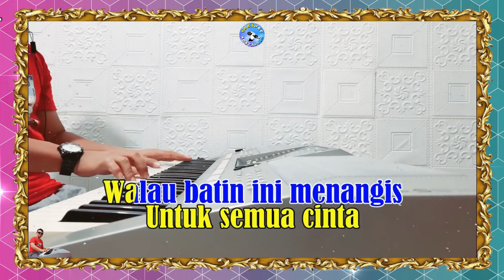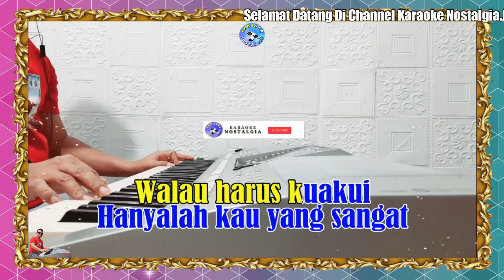WALAU HATI MENANGIS - Pance Pondaag [ KARAOKE NOSTALGIA ] Nada Pria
Artis : Pance Pondaag
Titel : WALAU HATI MENANGIS